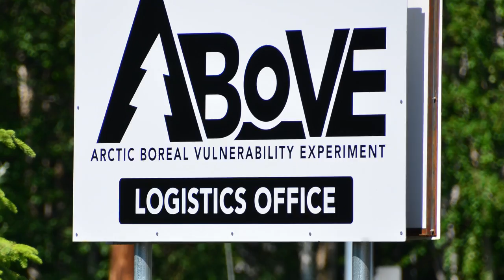NASA Earth Expeditions is going ABoVE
The Arctic Boreal and Vulnerability Experiment (ABoVE) covers 2.5 million square miles of tundra, forests, permafrost and lakes in Alaska and Northwestern Canada. ABoVE scientists are using satellites and aircraft to study this formidable terrain as it changes in a warming climate. Remote sensing by itself is not enough to understand the whole picture, so teams of researchers will go out into the field to gather data. With support from NASA’s Terrestrial Ecology Program, ABoVE researchers investigate questions about the role of climate in wildfires, thawing permafrost, wildlife migration habits, insect outbreaks and more.